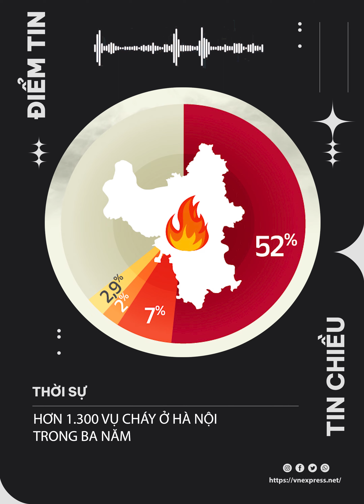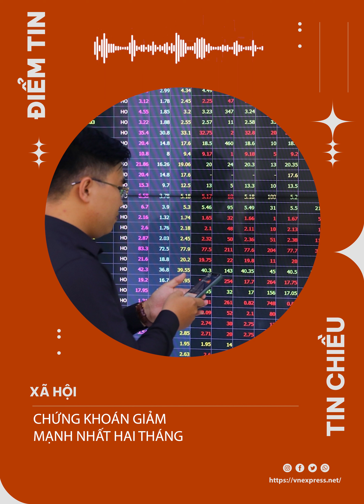Điểm Tin : Tin Nhanh Chiều Ngày 7/9 | VnExpress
Cùng theo dõi video và bình luận bên dưới về vấn đề này nhé! Đừng quên ấn Like, Đăng ký theo dõi để cập nhật những thông tin mới nhất từ VnExpress.
Kênh Youtube chính thức duy nhất của Báo điện tử VnExpress ra mắt nhằm đem đến cho người xem những thông tin chính thống, tin tức thời sự, tin mới, tin hot 24h, tin trong ngày bằng hình ảnh và video khách quan, xác thực, nhanh chóng.